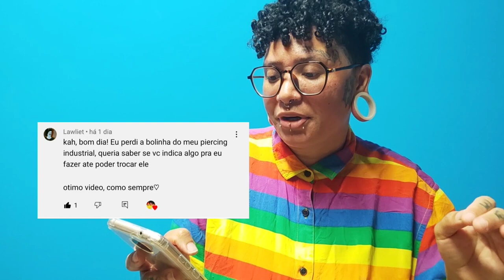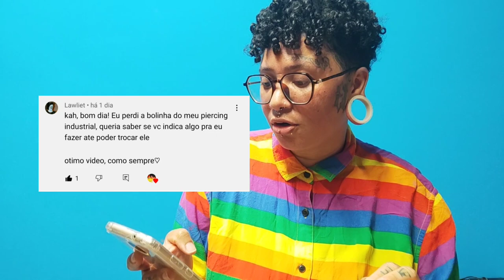PERDI A BOLINHA DO MEU PIERCING TRANSVERSAL O QUE FAZER ?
Perdi a bolinha do meu piercing o que fazer ?